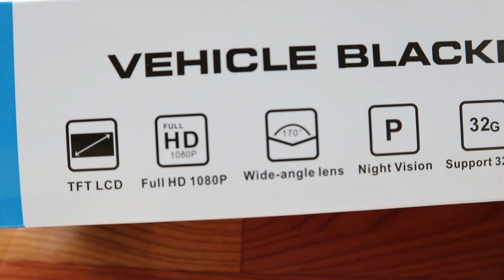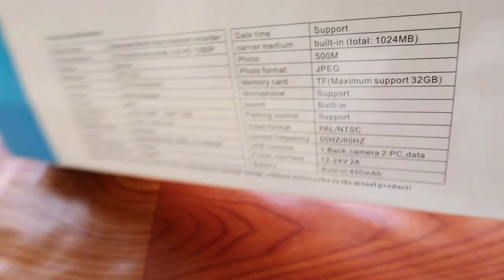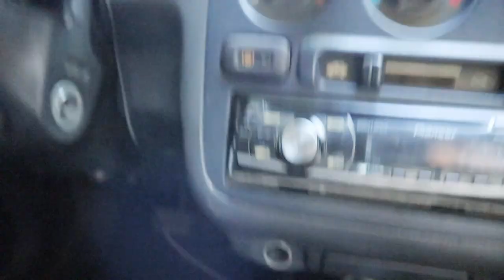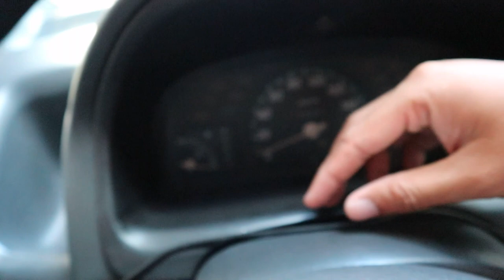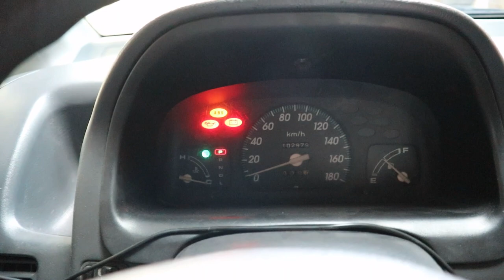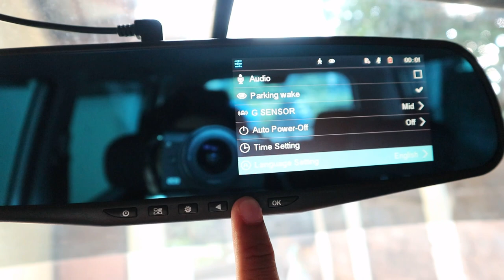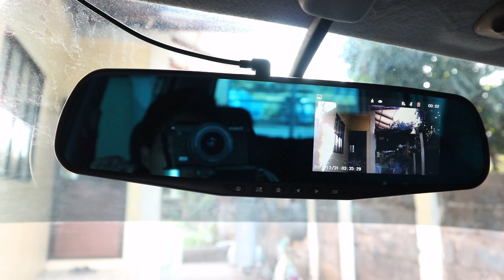Vehicle Blackbox DVR 1080 Full Hd Review + How to install a dashcam?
Dashcam Review!
Vehicle Blackbox DVR 1080 Full Hd
Lazada Price: 687.00 pesos.

Vlogging Camera: CANON EOS M100